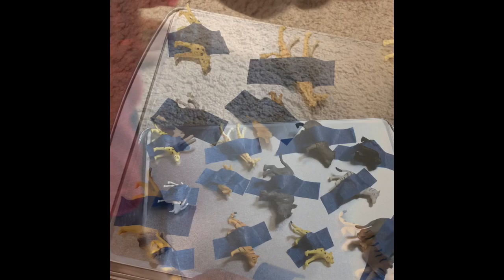Activities to engage children at home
These are few activities that you can do at home  to improve children's attention span ,siting behaviour, eye hand coordination, fine and gross motor skills etc.